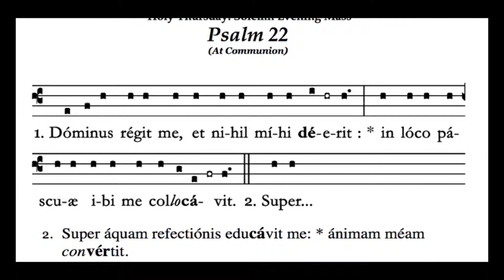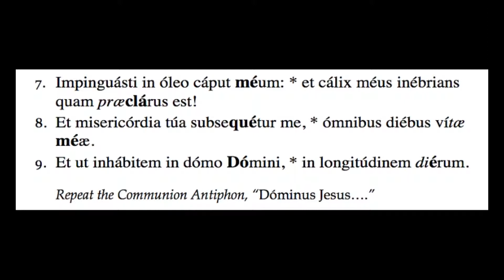Holy Thursday Psalm 22 | The Creative Catholics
Full recording of the Psalm 22 as found in the Holy Thursday Mass, a recording created by The Creative Catholics. For more chants, and to see what else we are up to, please

This chant is sung from the 1961 Liber Usalis as found on the Sacred Music page at the Institute of Christ the King website.

This recording was created for the sole purpose of assisting singers with treble voices in learning the Gregorian chant Propers for the Latin Mass of the Roman Catholic Church.